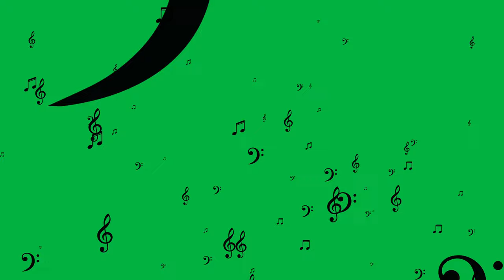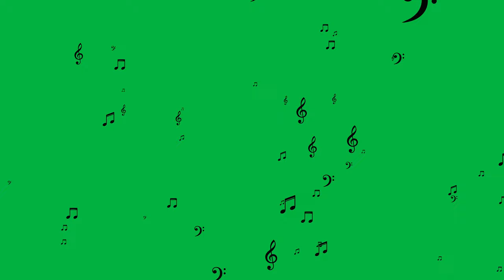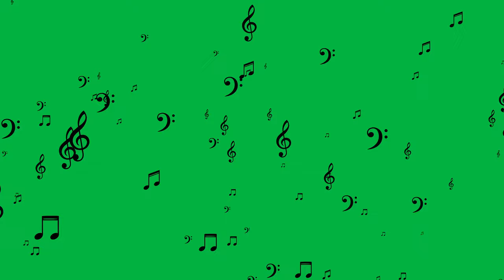Fun Music Notes Green Screen Overlay Background Motion graphics 4K 30fps Copyright Free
Motion Backgrounds / Graphics by: "Motiongraphicsbackgrounds"